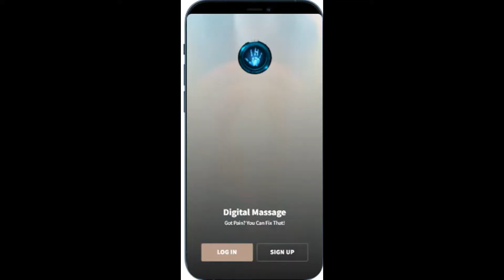Wish You Had Full Time Massage Therapist? Now You Do!!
Download the Digital Massage App Today! Nominate someone in need to get the download for FREE!!